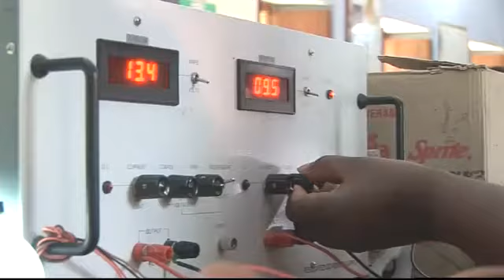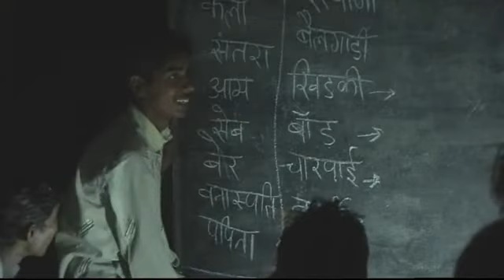Barefoot College: Solar Training Workshop